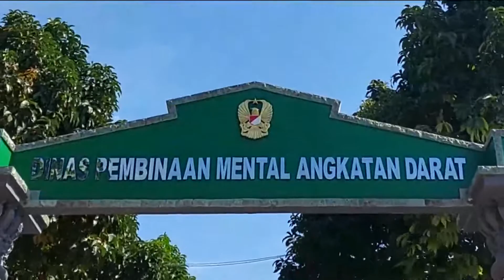ALLAH DAN MANUSIA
Pembinaan Rohani Katolik
Oleh Kolonel Inf Thomas Heru Rinawan